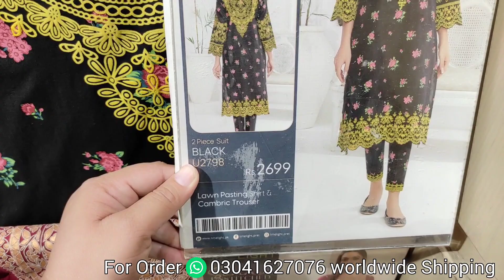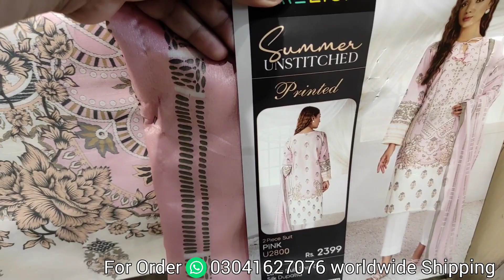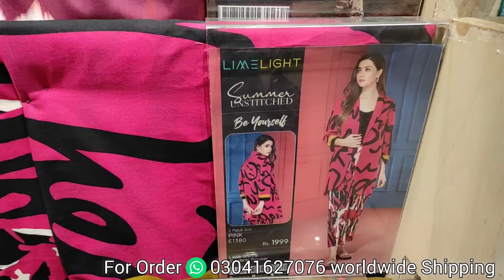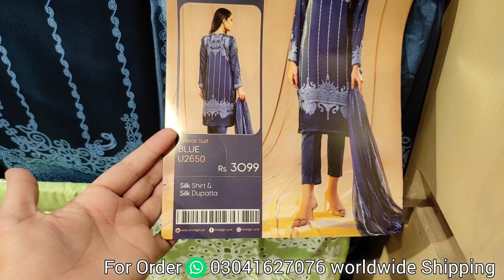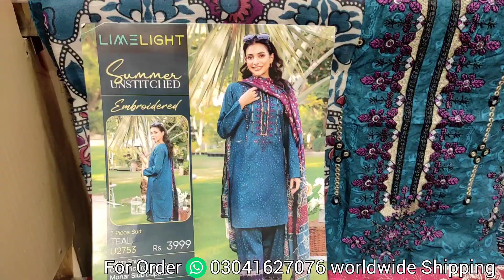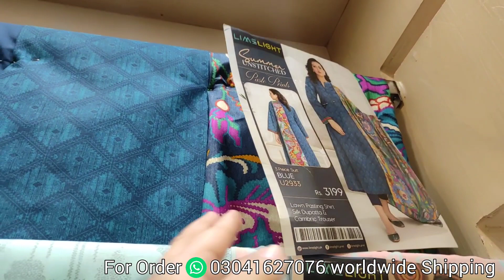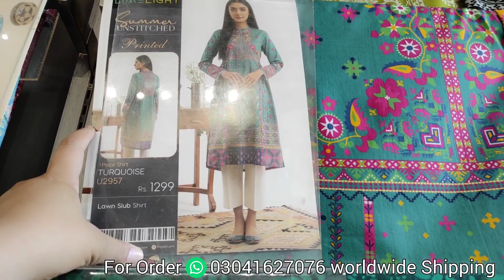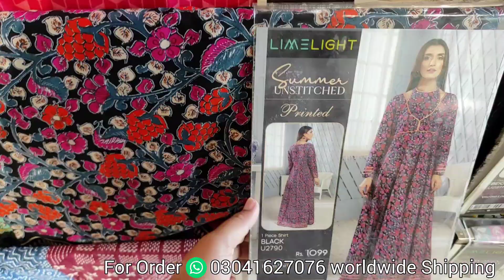limelight summer collection 2023 /limelight eid collection 2023 / limelight sale today